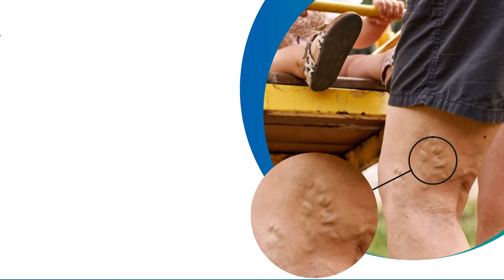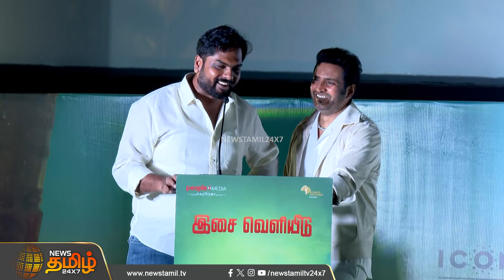”இது Action மேடம்...”இசை வெளியீட்டு விழாவில் சந்தானம் கலகலப்பான பேச்சு! | Vadakkupatti Ramasamy